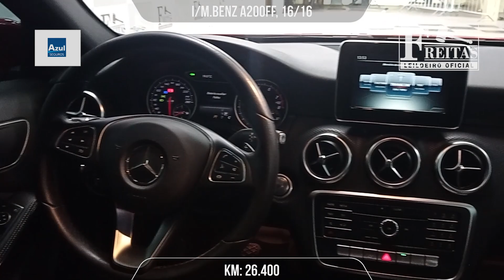LEILÃO - I/M.BENZ A200FF - 'Freitas Leiloeiro'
Freitas Leiloeiro
Freitas Leilões